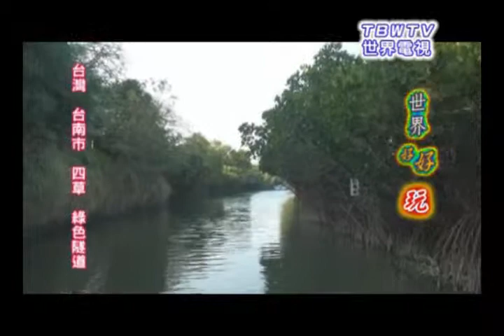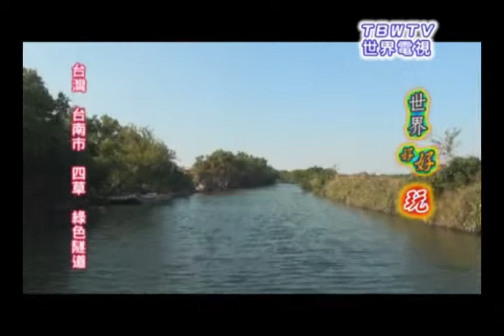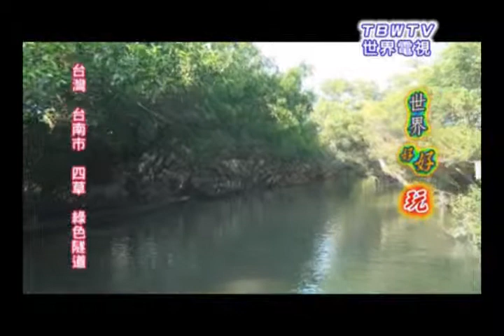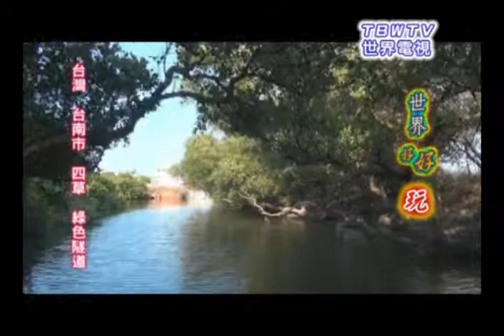Sihcao Wetlands, Taiwan 台南四草綠色隧道, 台灣 -TBWTV 世界電視 (Part 1/2)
世界電視旅遊達人帶你玩遍全世界
TBWTV 世界電視
World Fun Discovery 世界好好玩

台灣篇--
Taiwan
台江國家公園 Taijiang National Park
台南市 Tainan
四草綠色隧道 Sihcao Wetlands
竹筏
Boat trip through the Sihcao Wetlands
有台灣"小亞馬遜河"之稱

導演: 張旭, 劉淑婷
攝影: 劉淑婷, 張旭